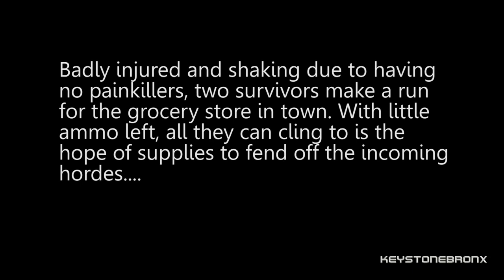Day Z - Episode 2: Painkillers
The action picks up outside a small town where our survivors have almost ran out of ammo and are both badly injured and in desperate need of painkillers. Spotting a grocery store, they make a desperate break through the horde to try and get fresh supplies...